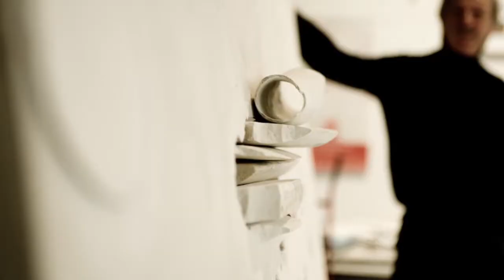Franco Guerzoni | Artefiera 2018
A Bologna, dal 2 al 5 febbraio 2018, presso lo stand A51 / padiglione 25 di Artefiera, Franco Guerzoni presenta due opere del ciclo "Piranesi" realizzate nel 2011 ed esposte nella mostra personale "La parete dimenticata", Palazzo Pitti, Firenze, 2013.